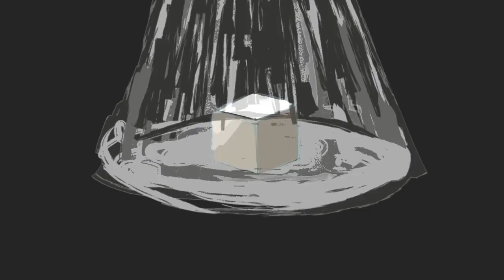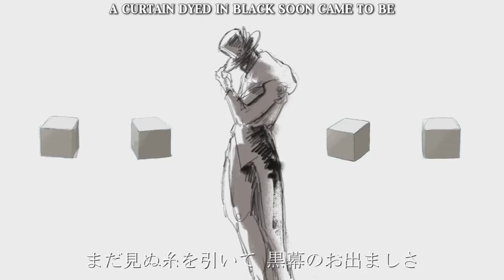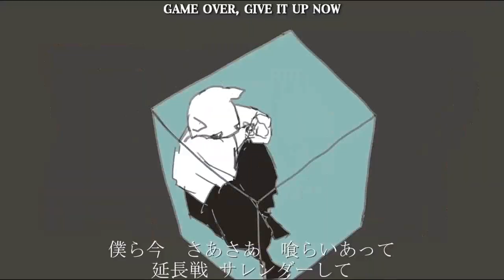【GAKUPO V4】Dramaturgy - ドラマツルギー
***EDIT: As of 4 seconds from this upload, I just hit 9,000 subs! Thank you so much everyone! To many more uploads!!
So, funny story, this was/is actually the Yuu upload.

I really tried to get him to sing this, but then I made the mistake of wondering what Gakupo sounded like in it, and then before I knew it I was rendering the video.

Oops.

Also, I just discovered the magic of breathing? That sounds so messed up out of context, lol. But, I tried a new breathing method here, where I put them in during mixing and not on the editor.

Makes me able to make "realistic breathing" like in the beginning of the song. I'm not sure which method I like best, honestly. More testing is needed!

Day 4, and upload four. I think I'm gonna shoot for 7 uploads, one every day. Perhaps I'll even post the English Chorus for Blessed Messiah: Tower of Ai? Perhaps. I still have a lot of focus right now. I'm waiting for the crash, lol.

See you (hopefully) tomorrow!

(Say hi, request a song, and exclusive updates!)